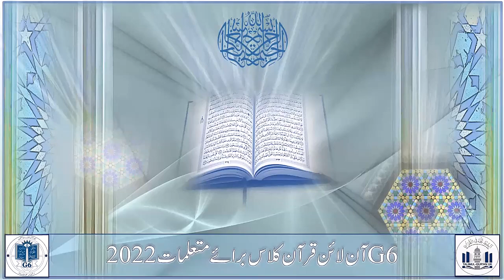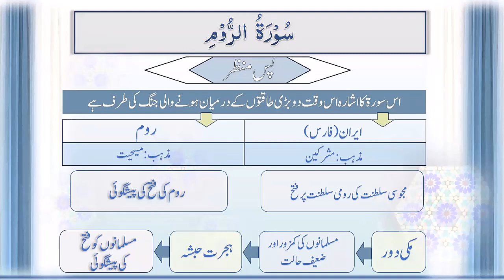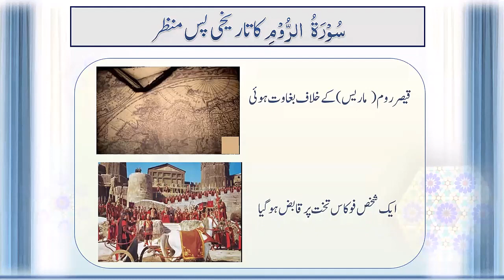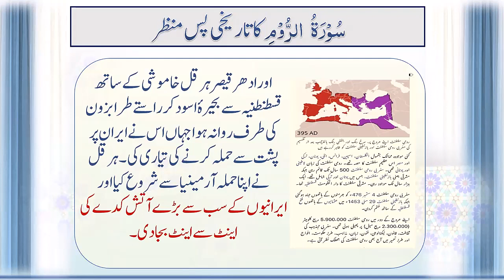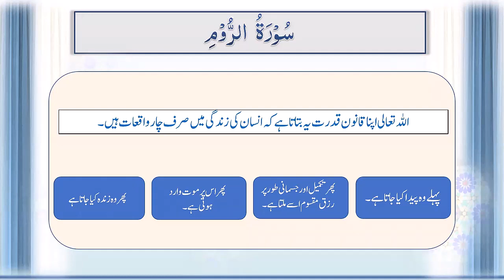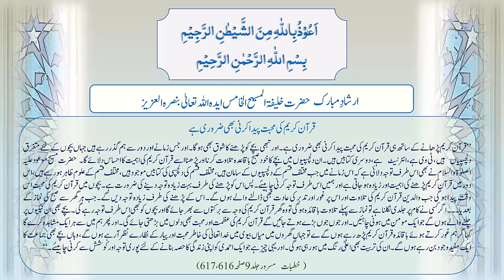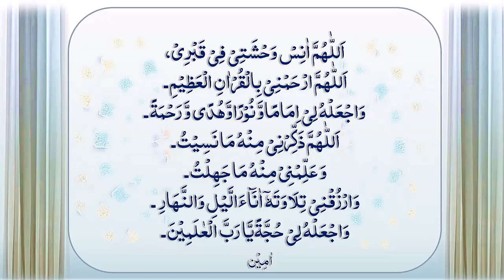G6 Lesson 15 31 10 2022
NQC G6 Qur'an Class for Muta'allimaat 2022
Online Quran Recitation Course for Lajna teaching in Urdu language held on 31st October 2022